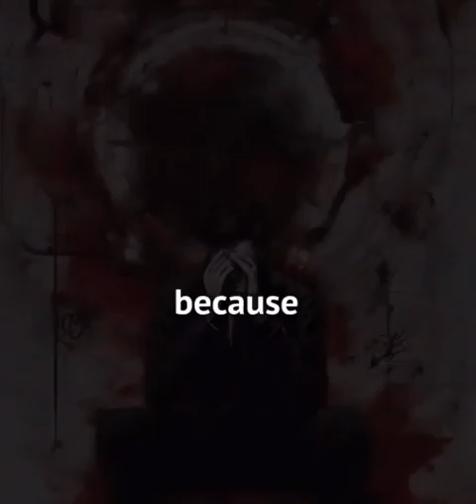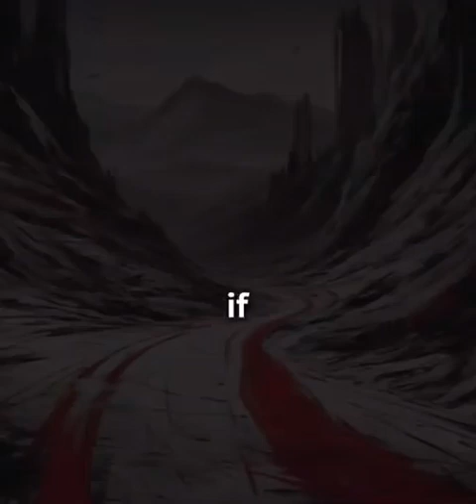Affiliate Videos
this channel is all about kidz talents and teaching them how to enhance or boost up  their natural talents . And also understanding about planets and universe, lerarning chess using chess engines to improve rank upto 1400
 these are below activities  which enhances kids creativity and boost up talents
 * Understanding Universe /planets using computerized softwares and telescopes
* Chess leraning and analysis using engines
* Art and paints
* Fun videos for amusement